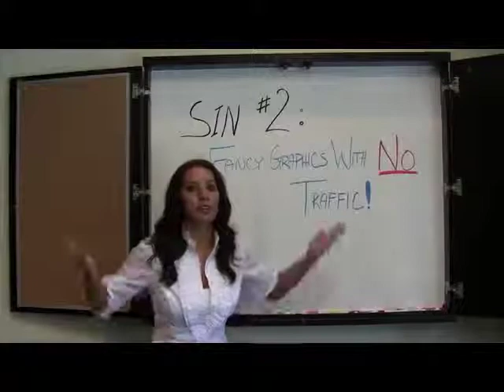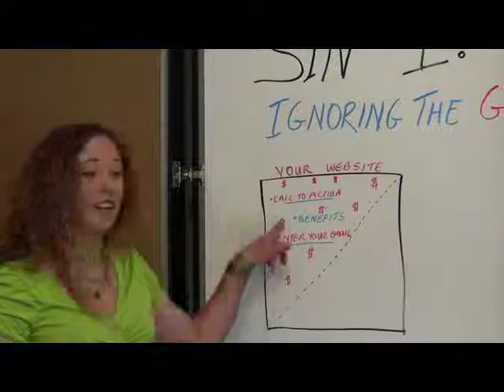Aveya Marketing Solutions online help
Internet Marketing Experts at Aveya Marketing Solutions have bridged the gap between Online Traditional Marketing and the latest trends in technology like web 2.0, social media & Video Marketing. Internet Marketing Expert Darren Miller has adept experience in pay per click, search engine optimization & also top free advertising strategies.

Internet marketing Expert Darren Miller's website is:
If you are not aware of the power of Social Media and Attraction Marketing Darren's site will show how to position yourself effectively to prosper in this fast moving climate. Instead of just relying on adwords campaigns Internet Marketing Expert Darren Miller reveals the secrets of brand Marketing and Relationship Marketing which allow you to position yourself in front of a mass amount of Traffic and to convert them with ease. Internet Marketing Experts Aveya Marketing Solutions favored promotion campaigns are via Video Marketing utilizing sites like YouTube, Myspace, DailyMotion, Viddler, Vimeo etc. Internet Marketing experts Aveya MArketing Solutions website in the Free-Videos section teach the power of Social Media sites like Hubpages, Ezine Articles, Squidoo, Wordpress, Wetpaint etc.

Internet Marketing expert Darren Miller prides himself on staying on top of the latest trends in technology to provide the best cost efficient and powerful strategies for his Clients. Internet Marketing Expert in the UK Darren Miller is based in the London area and works directly with small - medium sized Businesses giving them great Online Exposure. The best Top Internet Marketing Expert Darren Miller has worked with industries like car dealerships, real estate firms, home based businesses. If you would like to know how to become a Internet Marketing Expert don't hesitate to contact Darren directly and he will assist you in teaching you the Secrets of Social Media, copy writing affiliate marketing and Traffic Generation.